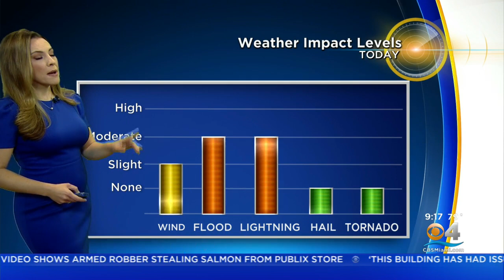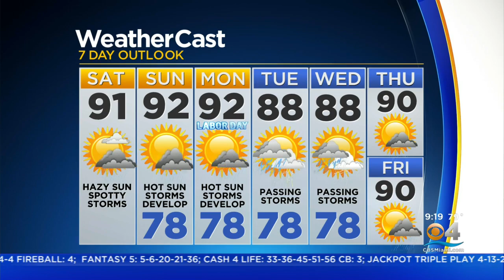CBSMiami.com Weather @ Your Desk 9-4-21 10AM